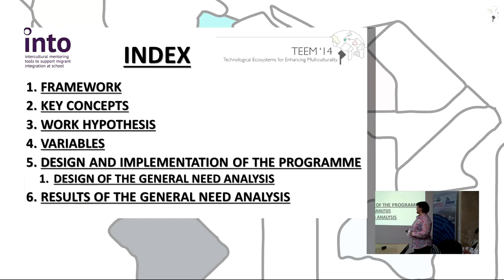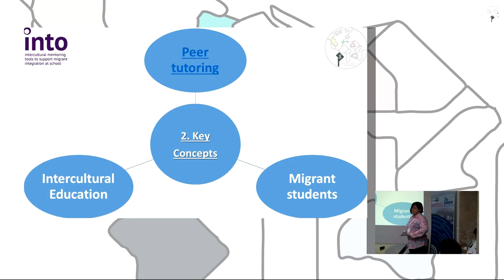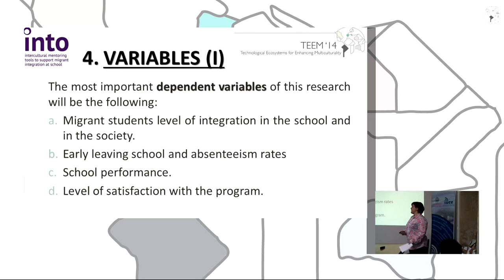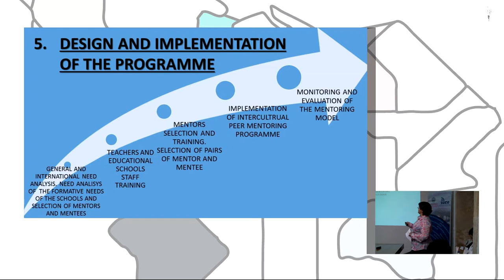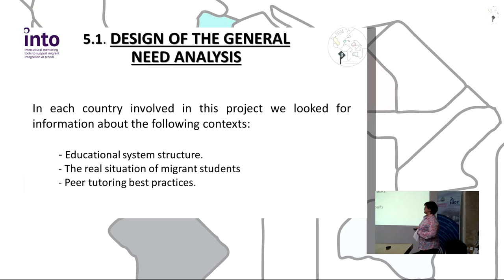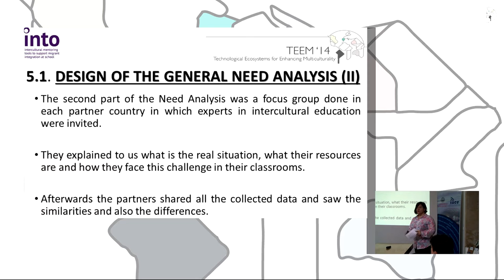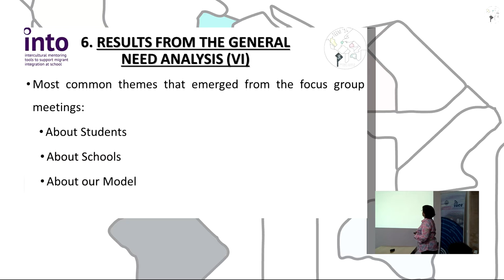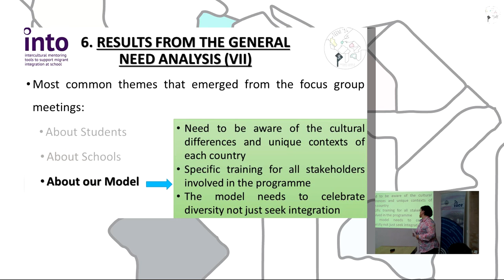Peer tutoring at school with migrant students: Intercultural Mentoring Program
Authors: Paloma No-Gutiérrez, Mª José Rodríguez-Conde, Valentina Zangrando, Antonio M. Seoane and Lorenzo Luatti.